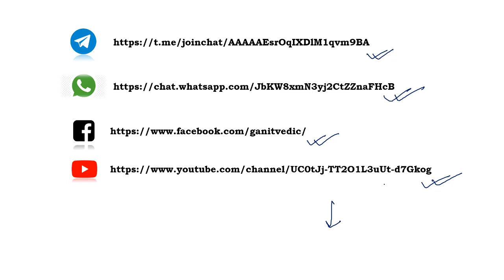Question of the Day on 30th June 2020 (ssc_cgl_chsl_cpo_exams cat_xat_mat_exams)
In this video you will find solution of that question which was asked in any previous competitive exam or any new question which I think it is important for your upcoming exams. So please watch this and I hope you will like this video.

Thanking You